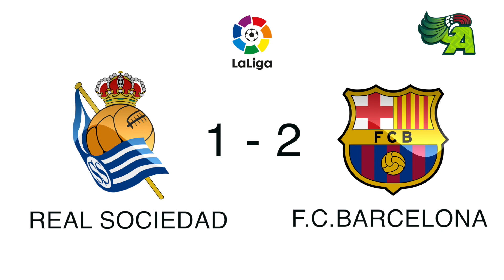LA JORNADA DE LOS MEXICANOS EN EUROPA GOLES DEL CHUCKY ERICK GUTIERREZ Y RAÚL JIMENEZ